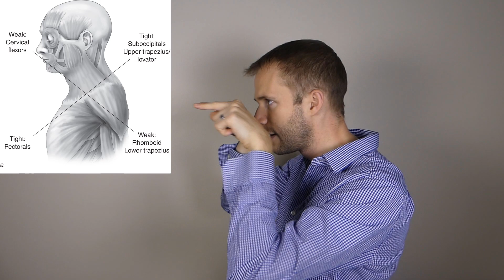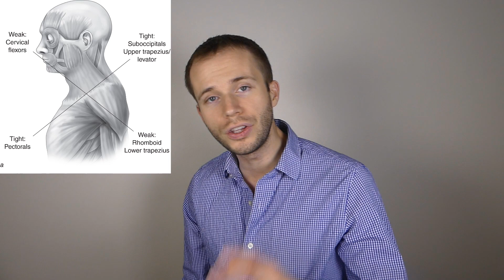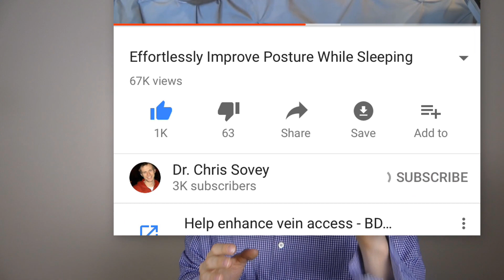Massage To Improve Upper Body Posture -Part 2/2- Rounded shoulders, forward head posture (WBW Ep.27)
In Part 2 of this video series, we explore how to use massage to improve upper body posture, particularly if you have rounded shoulders or forward head posture. We look at the muscles that are tight in upper crossed syndrome, and relate them back to lower crossed syndrome as the foundation for dysfunction. We explore how tightness in the pectoralis major and pectoralis minor pull the shoulders forward, and weak deep cervical flexors and tight cervical extensors further contribute to this posture.

We show how deep tissue massage, such as Rolfing, Graston, or Gua-Sha and appropriate postural strengthening routine can be used to improve posture in the upper body.

Healthy Consumer is your source for personal health empowerment, learn more with our mailing list